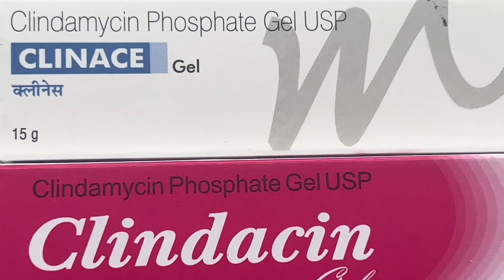Clindamycin gel in Nepali |डन्डिफोर ठीक पार्ने मलम लगाउने तरिका असरहरू कसले नलाउने सम्पूर्ण जानकारी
NEPAL KO FAVOURITE ACNE GEL //Clindamycine //Nepali language maclindamycin
clindamycin phosphate gel usp 1 w/w kaise use kare,